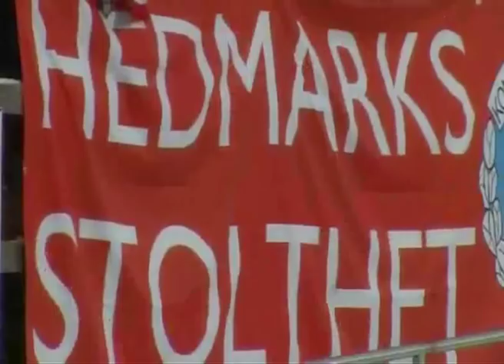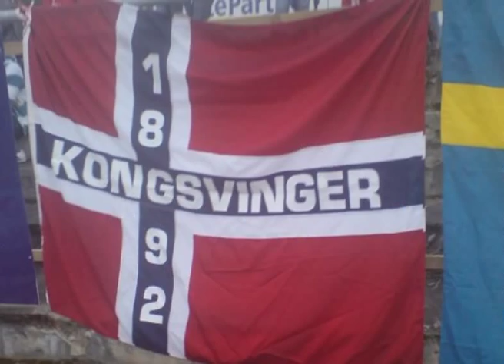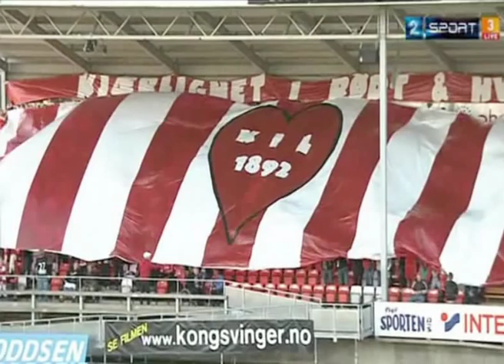KIL Supporterklubb - Årsfilm 2010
En liten video satt sammen av ulike filmsnutter fra Kongsvinger Supporterklubb sesongen 2010. Noen bilder er også hentet fra oppryksfesten 2009. Filmen omhandler i hovedsak supporterkultur, tribunementalitet, tifo osv.